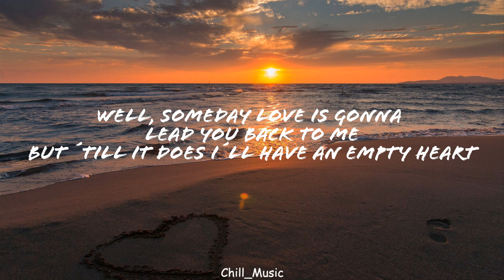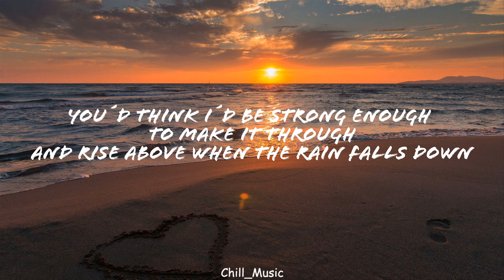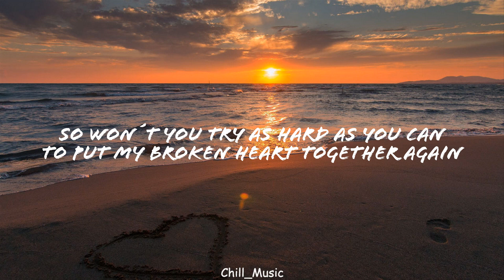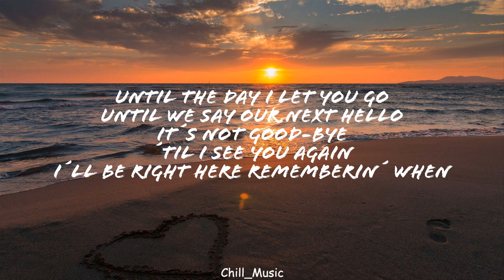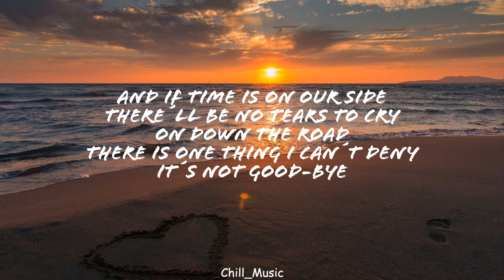Laura Pausini - It's Not Goodbye (Lyrics) 🎵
Lyrics:

And what if I never kiss your lips again
Or feel the touch of your sweet embrace
How would I ever go on
Without you there´s no place to belong

Well, someday love is gonna lead you back to me
But ´till it does I´ll have an empty heart
So I´ll just have to believe
Somewhere out there you´re thinking of me

Until the day I let you go
Until we say our next hello
It´s not good-bye
´Til I see you again
I´ll be right here rememberin´ when
And if time is on our side
There´ll be no tears to cry
On down the road
There is one thing I can´t deny
It´s not good-bye

You´d think I´d be strong enough to make it through
And rise above when the rain falls down
But it´s so hard to be strong
When you´ve been missin´ somebody so long

It´s just a matter of time I´m sure
But time takes time and I can´t hold on
So won´t you try as hard as you can
To put my broken heart together again

It´s not good-bye
It´s not good-bye